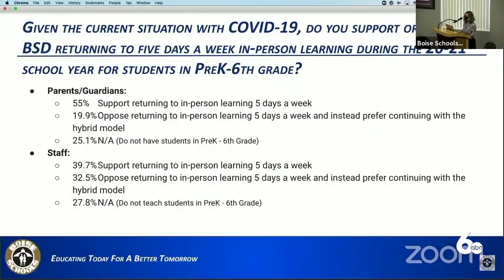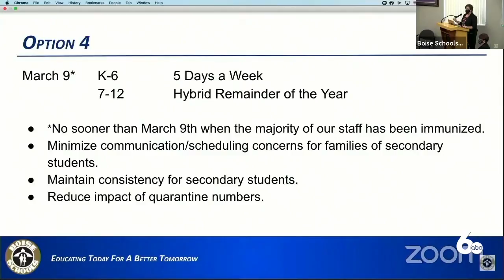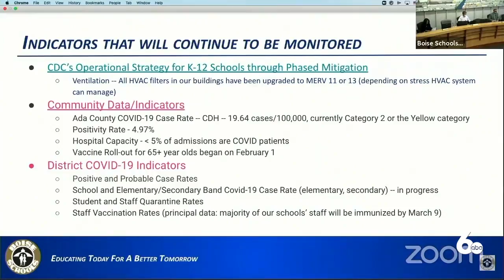Boise School District sets plan for in-person learning, all students back by end of March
Boise School District will have all students back in the classroom by the end of March.

The BSD Board of Trustees voted unanimously on a plan to return all students to in-person learning in a phased approach, with everyone back in the classroom by March 29.